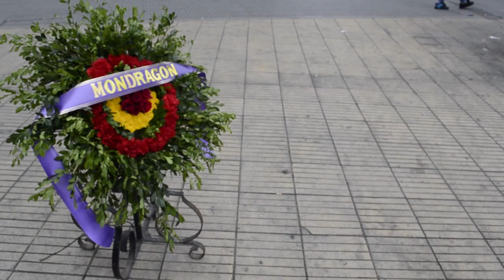6 encuentro de performance para la vida Maria Teresa Hincapié.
evento organizado por la fundación calle bohemia